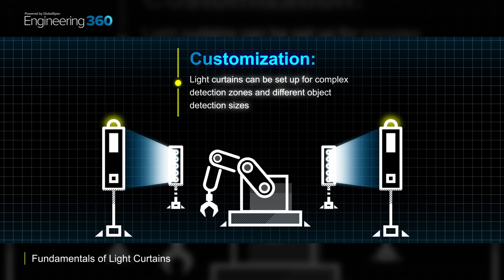Fundamentals of Light Curtains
Light curtains are presence-sensing safety equipment that monitor a  perimeter around dangerous machinery or processes. When the light beam is interrupted between a transmitter and receiver, a killswitch arrests the hazard until the optical boundary has been reestablished. As manufacturing and industrial processes become increasing automated, the need for light curtains will be critical for personnel safety.